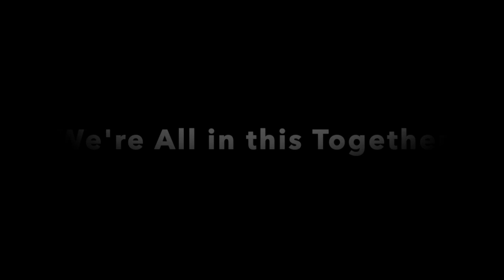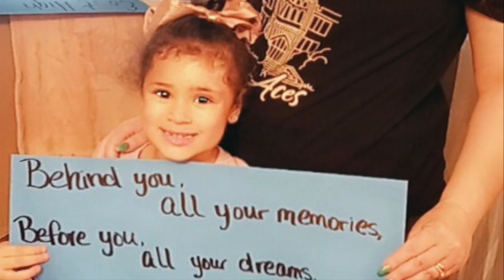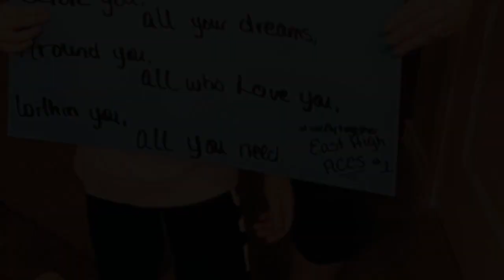We're All in This Together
Wichita High School East staff love and miss their students. Stay home, and stay safe!